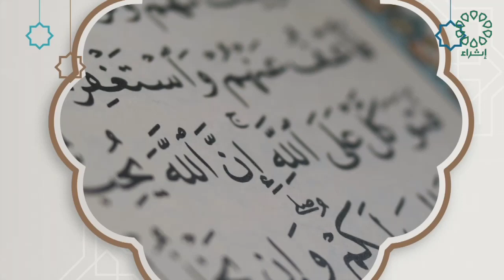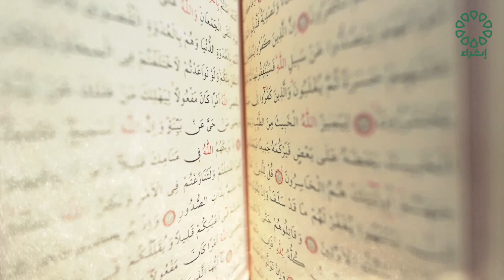برنامج ليطمئن قلبي تاريخ الحلقة : 21-5-2024